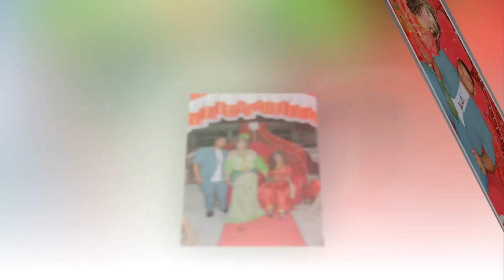Janer ile Güljan çaldirmak ve kina 2023 4k Full izle